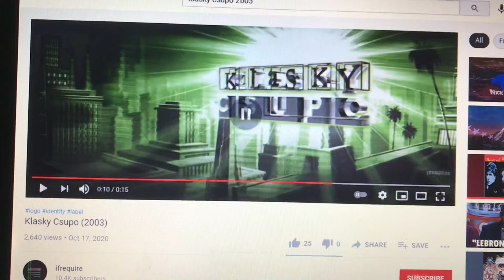David E. Kelley Productions/Klasky-Csupo/Regency Television/Fox Television Studios (2003)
Taken from Season 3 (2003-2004) to Season 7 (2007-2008) of Dil Pickles: The Series (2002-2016).

The 2003 Klasky-Csupo logo is added to the logo combo. This exact logo can be seen on Rugrats Go Wild (2003). Plus, Klasky-Csupo produces Rugrats, and Dil Pickles is a Rugrats character.

Season 3 was the final season taped at Nickelodeon Studios, as the studio permanently closed on April 30, 2005 (Saturday). Taping would move to Nickelodeon on Sunset starting with Season 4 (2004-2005).

Season 7 is the final season co-produced by Regency Television, as operations for the company ceased in 2007.

Starting with the 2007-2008 season, the Go!Animate Television Network had all the shows transition to high-definition to honor its 10th anniversary. This children's show is the only exception as sister series Rugrats transitioned to high-definition in 2001.

Season 3: September 23, 2003 - May 18, 2004 (24 episodes)
Season 4: September 21, 2004 - May 24, 2005 (25 episodes)
Season 5: September 20, 2005 - May 23, 2006 (25 episodes)
Season 6: September 19, 2006 - May 22, 2007 (25 episodes)
Season 7: September 25, 2007 - May 20, 2008 (25 episodes)

Twentieth Century Fox Film Corporation and Regency Television Productions, Inc. are the authors of this film/motion picture for the purpose of Article 15 (2) of the Berne Convention and all National Laws giving effect thereto.

Taped at Nickelodeon Studios - Orlando, Florida (Season 3).
Taped at Nickelodeon on Sunset - Los Angeles, California (Seasons 4-7).